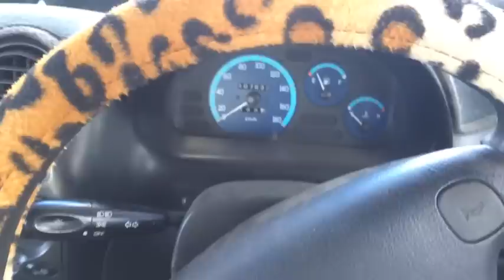EMMA | vlog, chit chat, date, Vader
Hey guys. Sorry about the quality and editing of this vlog. I've been battling with iMovie on my MacBook for the last 4 hours, cos for some reason the audio and video are out of sync on all videos I import from my iPhone. If anyone knows how to fix this, please let me know. I've editing this whole thing on my iPhone so these short snippets will have to do til I get a proper vlogging camera!